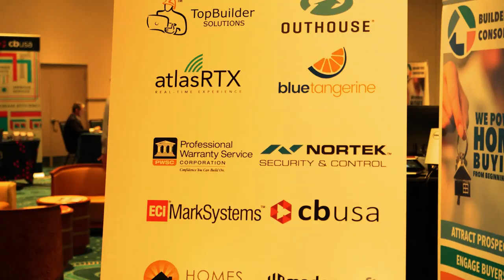TRE Montgomery - Hughtston Homes - Best Home Building Practices Summit - New Home Sales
Proud to feature TRE Mongomery
Quint Lears - New Home Sales